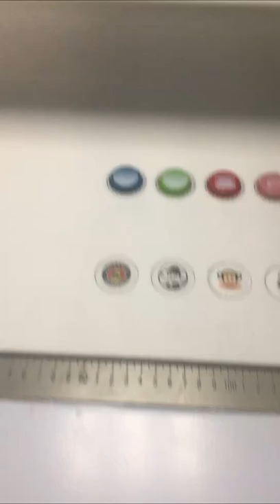Beer bottle cap printing machine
As we know,bottle cap is very small, how to uv printer to print picture what you want to print,let see this video.